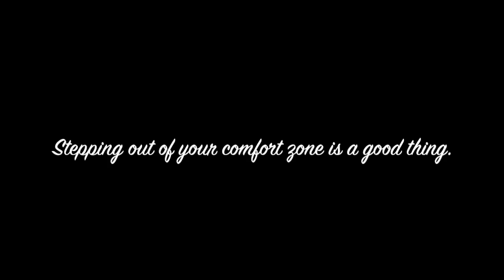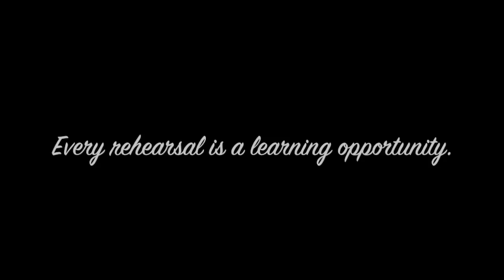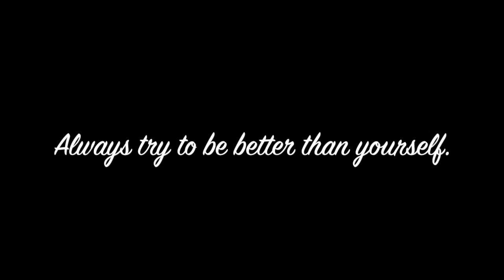||Ashley Marie and the Freshman '15|| The One About Life Lessons From Theatre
Here are 10 things that I learned from being in theatre. Enjoy!

I own none of these clips or songs!

Audio/Video Used:
Hello- Adele
Nobody's Perfect- Hannah Montana
Joey Tribbiani- Friends
Everyone's A Hero- Dr. Horrible's Sing Along Blog
My Own Worst Enemy- Lit
7 Things- Miley Cyrus